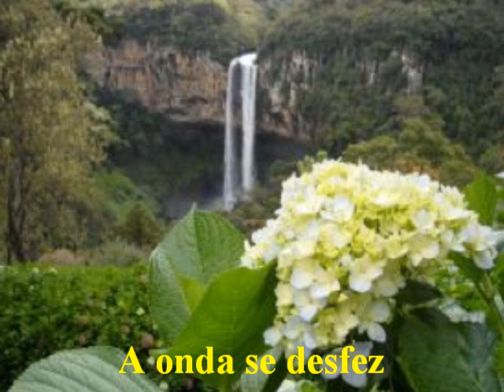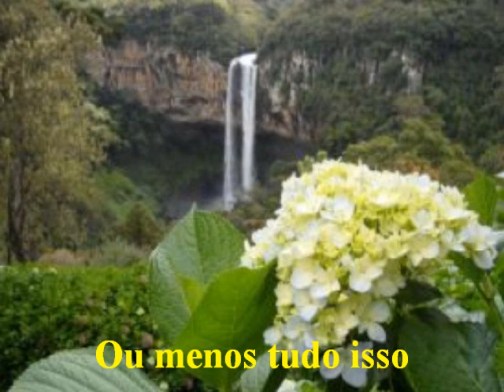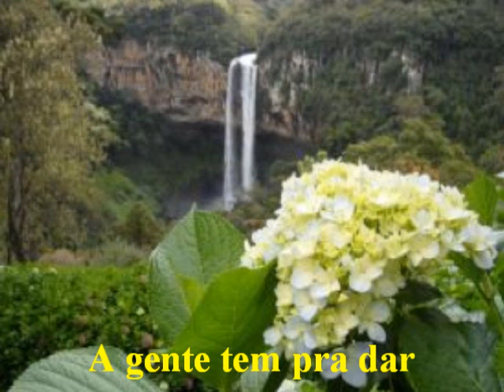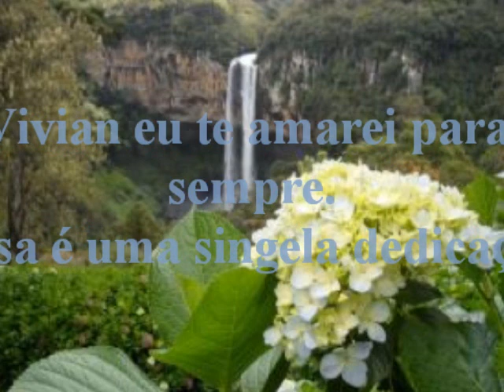Outra Viagem - Só Preto Sem Preconceito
Te amo Vivian, apesar de tudo não consigo te esquecer e para mim essa é a forma de poder falar tudo que sinto para você. estará no meu coração eternamente